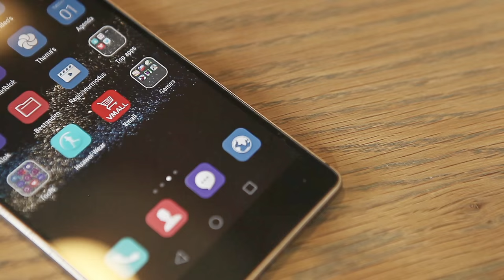Huawei P8 smartphone - EverythingVideo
De Huawei P8 is een nieuwe smartphone van Chinese fabrikant Huawei.
Het toestel heeft onder meer een 13 megapixelcamera met optische beeldstabilisatie.

Met de P8 richt Huawei zich op een doelgroep die kwaliteit verwacht, maar niet te diep in de buidel wil tasten. Het model heeft een display van 5,2 inch met een full HD resolutie en draait op de nieuwste versie van het besturingssysteem van Google: Android 5.0 Lollipop.

Achterop zit een 13 megapixelcamera met optische beeldstabilisatie. Huawei heeft deze camera diverse functies meegegeven. Zo schiet je via Low Light kiekjes in moeilijk lichtomstandigheden en is er de Director Mode,  waarmee je zelf korte video’s monteert en deelt via de social media.

Het toestel heeft tot slot een dual led-flitser en een 8 megapixelcamera op de voorkant.

De Huawei P8 heeft een adviesprijs van 499 euro. Het model is er in meerdere kleuren. Huawei biedt 3 jaar pick- en return garantie bij de telefoon.